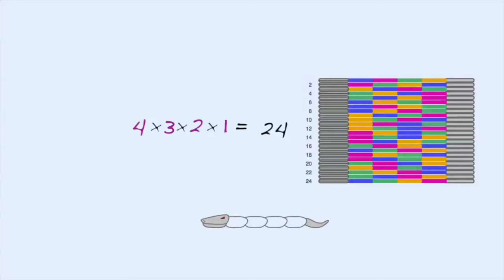Pixar w pudełku - chmary postaci - zliczanie chmar - 3. Obliczanie silni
Naucz się tworzyć chmary postaci z Pixarem i Khan Academy!